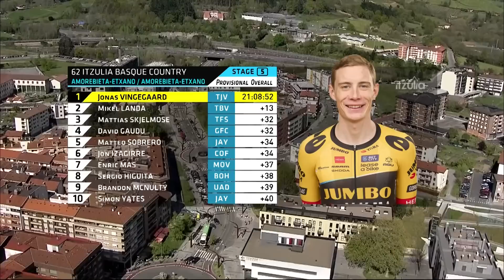Giro dei Paesi Baschi 2023 Highlights - Tappa 5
Non ci sono grandi salite in questo giro ad anello attorno ad Amorebieta-Etxano, ma c’è comunque il terreno adatto per fare un’imboscata al leader della generale e mettere i diretti rivali sotto pressione. Chi vuole provare a ribaltare la classifica in questa tappa dovrà mandare un paio di compagni di squadra in fuga, che serviranno poi da punto di appoggio nei frastagliati e nervosi km finali.

Dai un occhio al nostro negozio on-line:
GCN Italia T-Shirt: